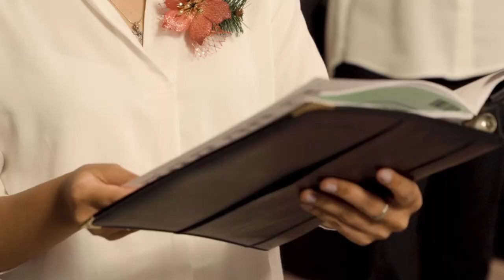Carol Service 2020 Trailer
On December 19th Saturday 630 pm Singapore time (4 pm IST), the Choir of the Mar Thoma Syrian Church in Singapore will present a virtual Carol Service.

Do Log in on Youtube for a blessed experience.